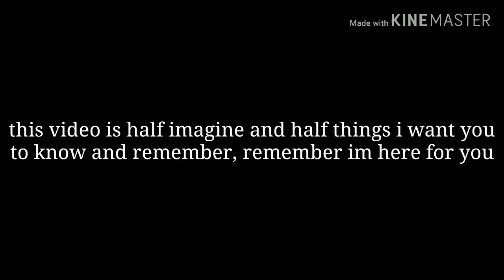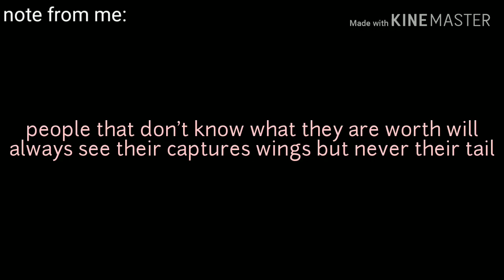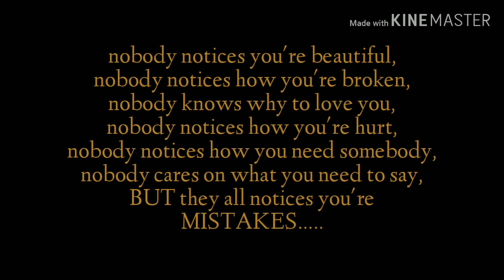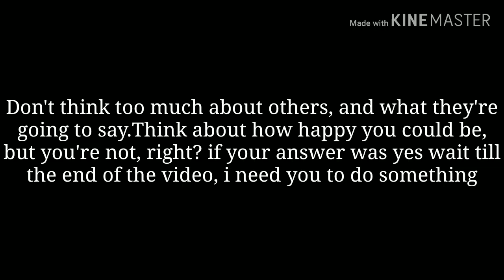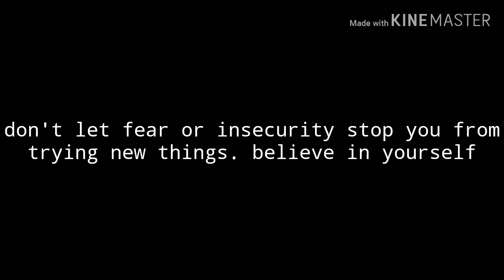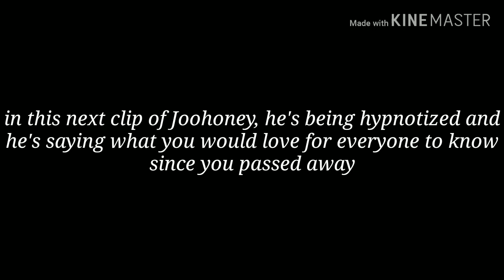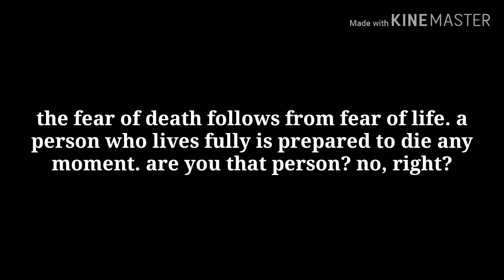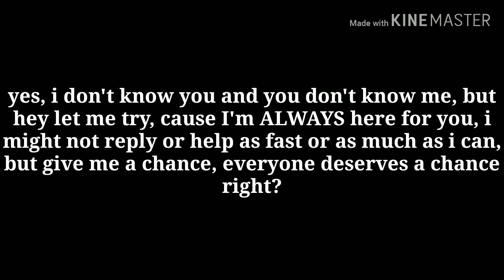{Imagine you've passed away} part 8 [multi fandom] ~wead headphones🎧~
Watch till the end if you want to❤